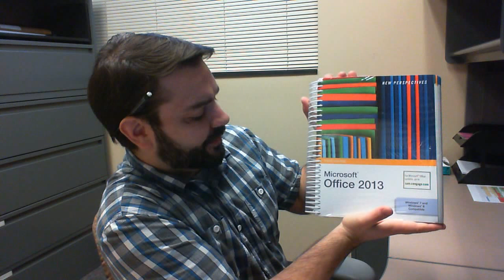Welcome to CIS 110 - Introduction to Computers (Online Edition)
Welcome to CFCC's CIS 110 - Introduction to Computers course. My name is Adam Gaweda and I will be instructing you throughout this course.